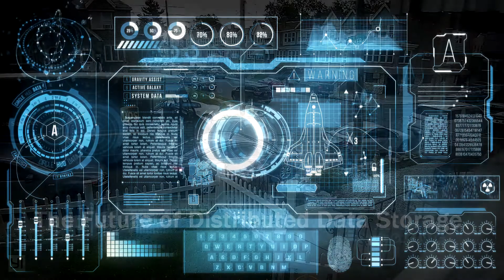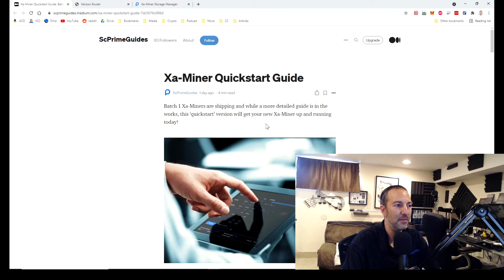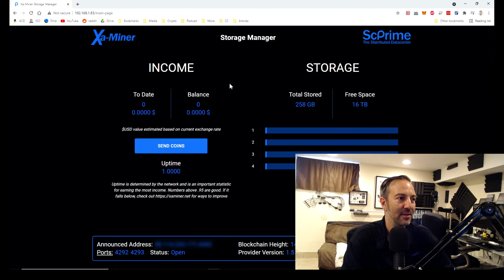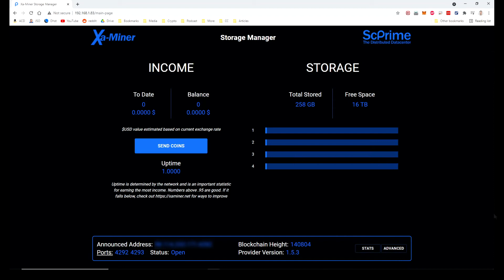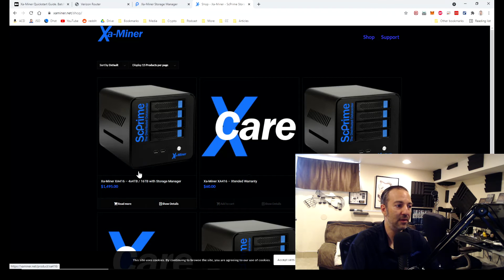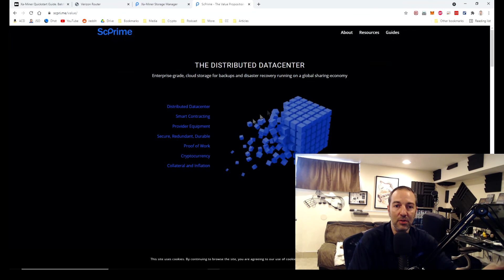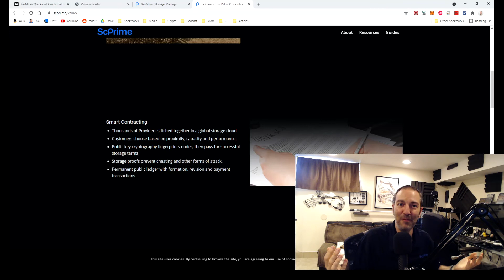Unboxing and Review of the ScPrime Xa-Miner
In this episode I unbox and show you the ScPrime Xa-Miner, which is a distributed cloud storage hosting machine. Unlike Bitcoin, Ethereum, and other cryptocurrencies, SCP has an actual product you can use! Just like you can earn money driving people around with Uber or rent your house with AirBnb, this revolutionary device allows you to rent hard drive space on the ScPrime network and earn passive income! If you'd like to pick one up